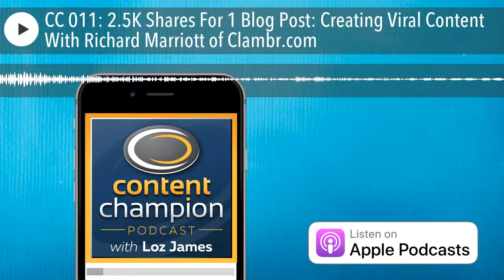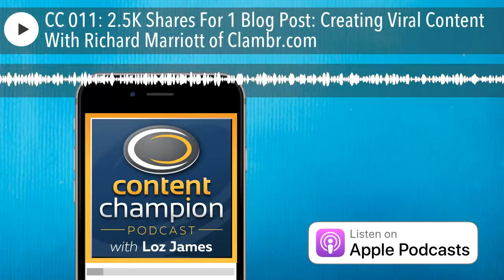CC 011: 2.5K Shares For 1 Blog Post: Creating Viral Content With Richard Marriott of Clambr.com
Hi folks, I can hardly believe it but we're already onto the 11th session of The Content Champion Podcast. This time round, I had a fascinating and entertaining chat with Richard Marriott, the creative SEO and online entrepreneur behind the great new blog Clambr.com.Continue Reading